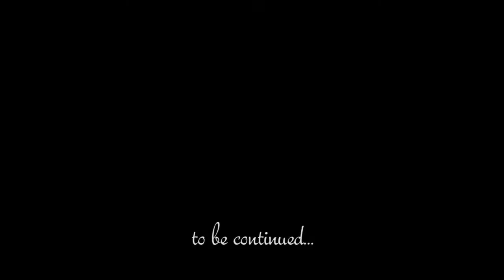Anton - First Walk on Boardwalk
Kerry Blue Terrier puppy Anton goes for his first walk outside, after he is done with his vaccination :-)